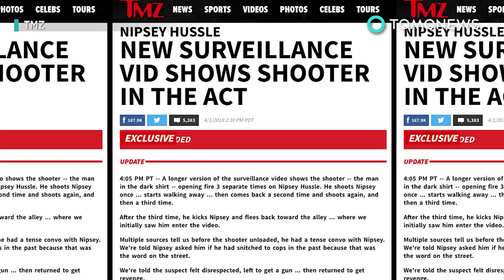Nipsey Hussle shooting surveillance footage surfaces - TomoNews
LOS ANGELES — Grammy-nominated rapper and community advocate Nipsey Hussle was fatally shot on Sunday, in an incident that the Los Angeles Police Department says arose from a personal dispute.

SOURCES:
CNN, CBS, Los Angeles Times, LAPD, TMZ